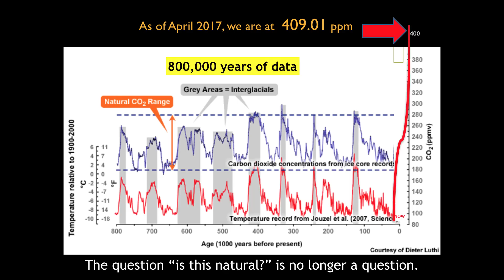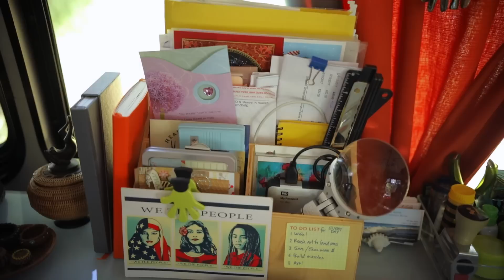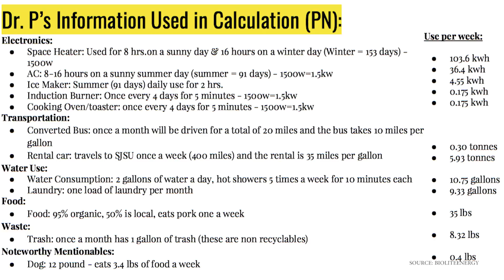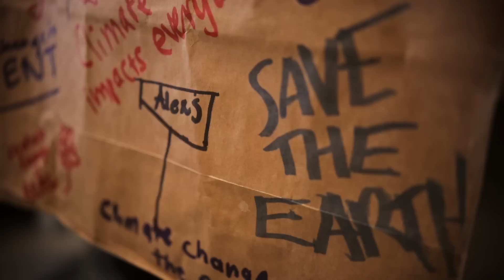University Science Professor Moves into Shuttle Bus to Live Carbon Neutral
Jeanine Pfeiffer is a university science professor who moved into a shuttle bus to become carbon neutral

African Story
Amarante - A breathing

Source Footage and photos:
Jeanine Pfeiffer

Iphone 7